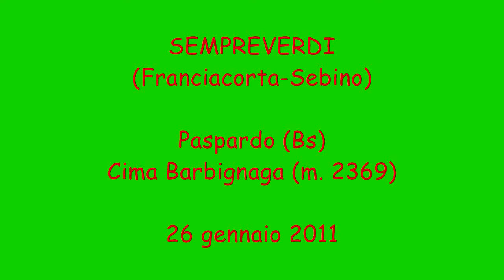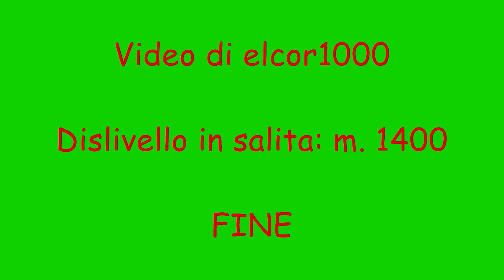Paspardo Bs Cima Barbignaga 26 gennaio 2011